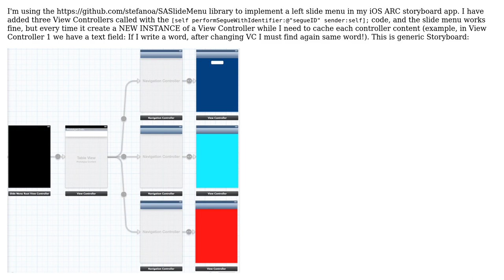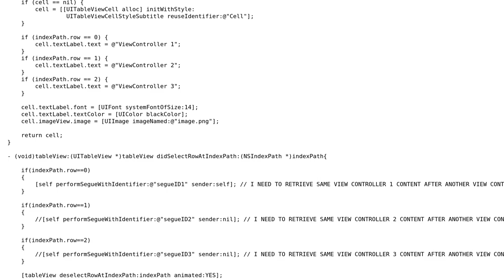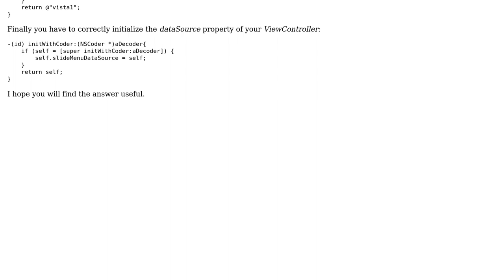Keeping (storing) View Controller content with Storyboard and SASlideMenu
With thanks & praise to God, and with thanks to the many people who have made this project possible! You are responsible for your own actions.